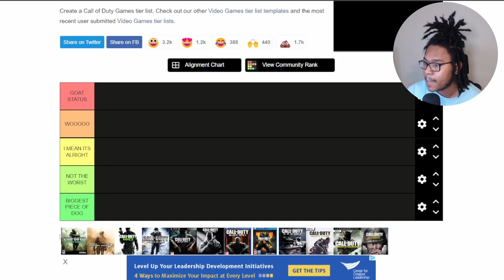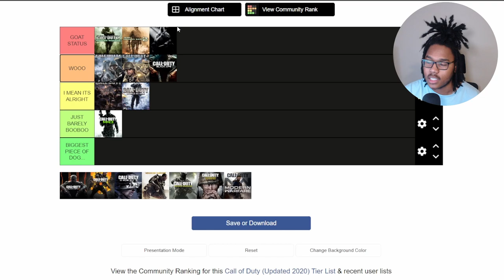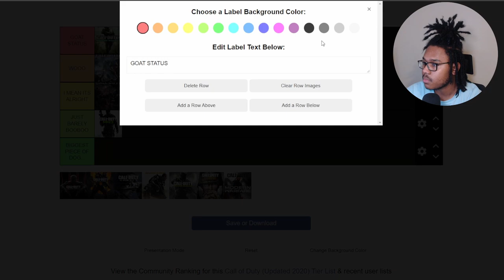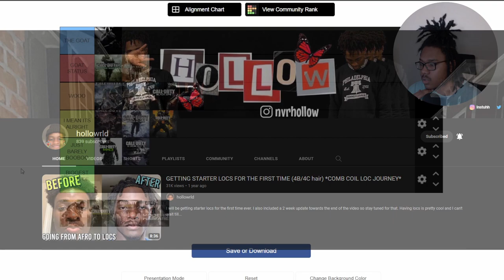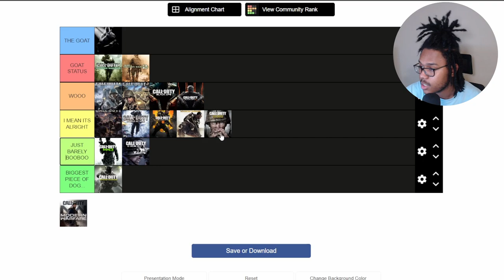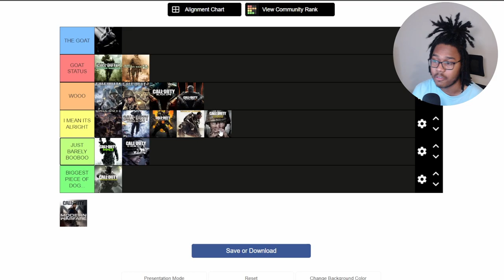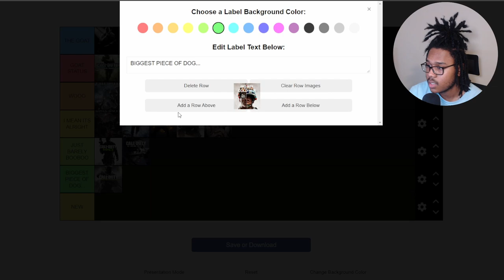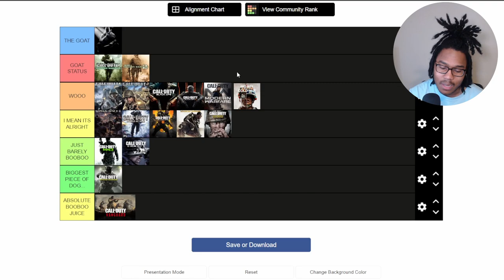Ranking EVERY Call Of Duty Game! (Tier List)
TIMESTAMPS CUZ I LUV U
[00:00] Intro
[02:01] COD 1
[02:17] COD 2
[02:46] COD 3
[03:08] COD 4 MW
[03:23] MW2 (2009)
[04:00] MW3
[04:23] World At War
[05:12] Black Ops 1
[05:56] Black Ops 2
[07:46] Black Ops 3
[09:07] LIKE THE VID 🖤
[10:28] COD Ghosts
[11:18] Advanced Warfare
[12:24] Infinite Warfare
[12:43] COD WW2
[14:08] MW (2019)
[15:12] Black Ops Cold War
[17:12] COD Vanguard
[18:59] MW2 (2022) + outro